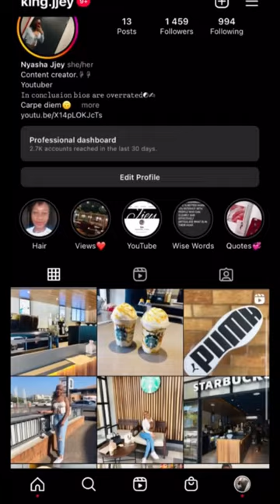Another cucumber prank!?😳